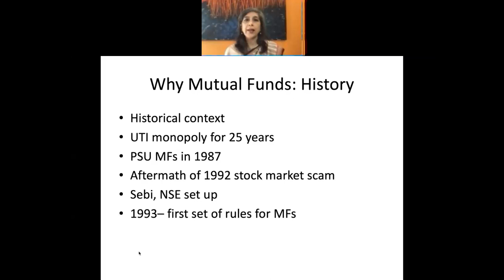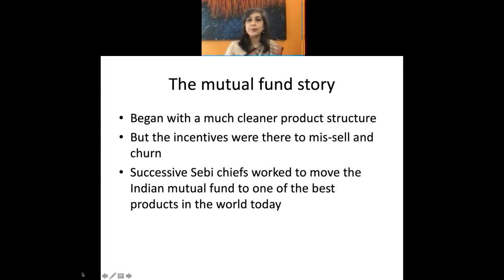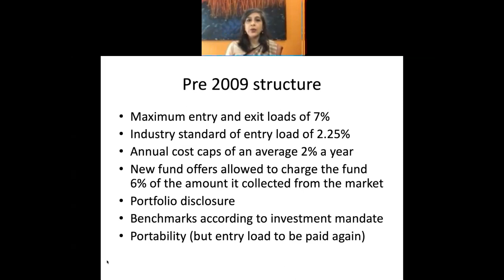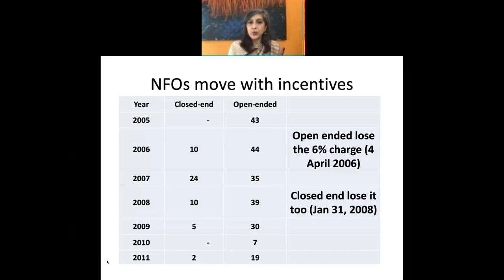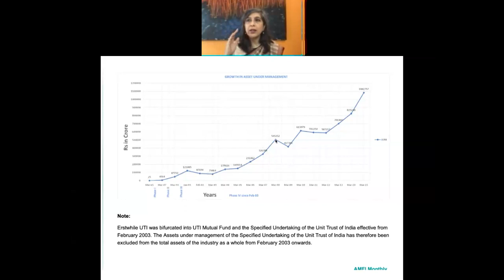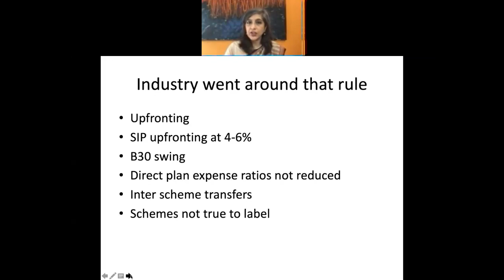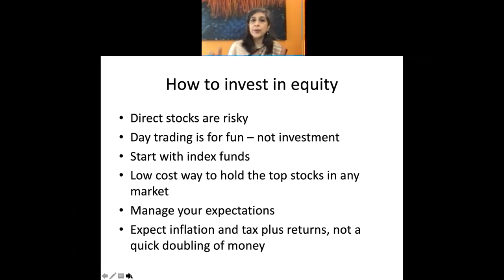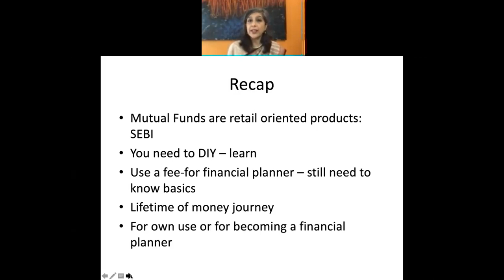Monika Halan's words of wisdom about investing in mutual funds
On 10th March 2021, Ms. Monika Halan ji kindly acted as the Chief Speaker in the National Webinar on 'Let's Talk Money: How to start investing in Mutual Funds' organized by Banasthali Vidyapith, Rajasthan, India. The University expresses its gratitude for supporting the cause of women's education.